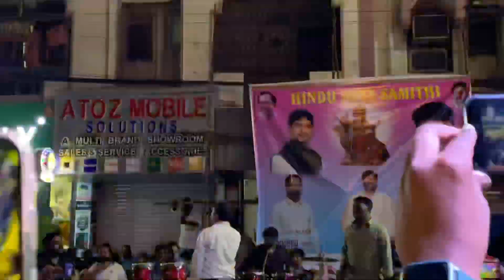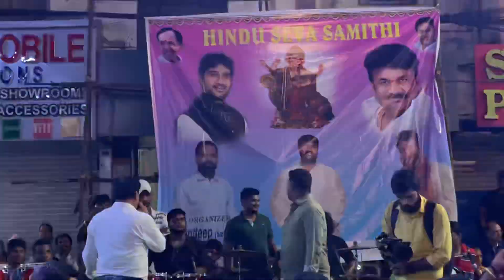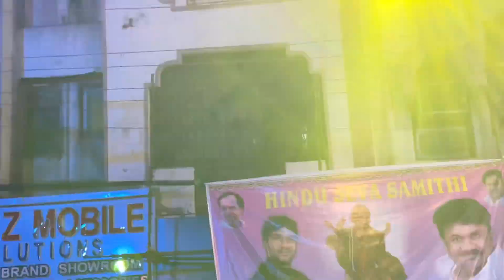Puranapool Poragani live performance by Clement | Sindhu Colony Sandeep Ganesh Nimajjanam 2023